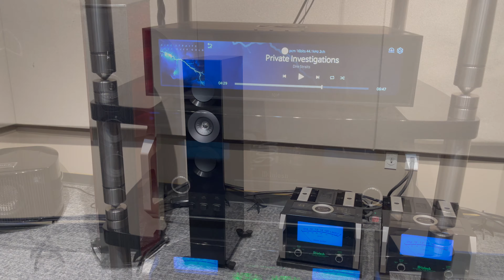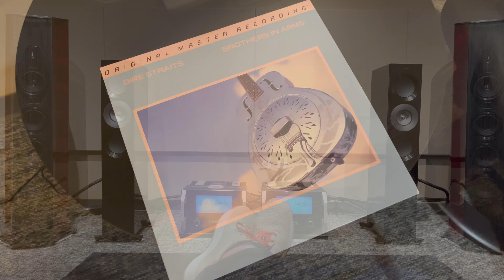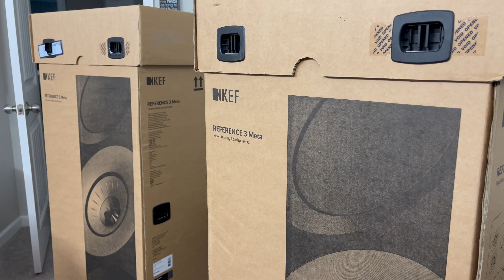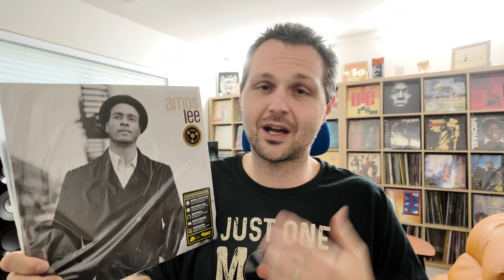KEF Reference 3 Meta Speakers: Worth It for Vinyl?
In this video, we review the KEF Reference 3 Meta speakers and discuss whether they are worth it for playing your vinyl records. Tune in to find out if these speakers are the perfect match for your vinyl setup!

Dive into the world of high-end audio with Louie V. as he tests the KEF Reference 3 Meta speakers, known for their exceptional clarity and depth, brought to life with a vinyl setup featuring a Rega P10 turntable and a McIntosh MA252 amplifier. Watch as these speakers bring a new dimension to well-loved records across various genres, from the intricate layers of The Alan Parsons Project to the soulful strains of Bill Withers.

🎶 What we're exploring:
 • The 1975 - A Brief Inquiry Into Online Relationships: Experience the clear separation and concert-like dynamics of this genre-mixing album.
 • The Alan Parsons Project - Eye in the Sky: Revel in the lush, precise production of this classic album through the KEF speakers.
 • Amos Lee - Amos Lee: Feel the warmth and intimacy of acoustic sounds with tracks like "Arms of a Woman."
 • Steely Dan - Aja: Discover the exceptional detail and balance in the jazz-rock complexity of this audiophile favorite.
 • Bob Marley and the Wailers - Exodus: Enjoy the rhythmic, soulful vibes of reggae with enhanced clarity and depth.
 • Bill Withers - Bill Withers' Greatest Hits: Savor the timeless hits with newfound clarity and warmth.
 • Bone Thugs-N-Harmony - E. 1999 Eternal: Experience the power and precision in the rapid rap harmonies and beats.

 • Detailed Reviews: Get an in-depth look at how these high-end speakers handle a diverse range of music.
 • Setup Insights: Learn about the synergy between high-quality turntables, amps, and speakers.
 • Sound Quality Analysis: Understand the nuances that make a high-end audio setup worth the investment.

💡 Engage with the Audiophile Community:
Share your thoughts on these speaker and vinyl combinations, suggest future reviews, and connect with fellow high-fidelity enthusiasts. Your insights drive our deep dive into the world of refined audio.

 • Drop a comment with your experiences or requests for future audio tests.

✊ Support Vinyl Latte:
Every interaction fuels our passion for audio excellence and helps the channel grow. Let's keep the audiophile community thriving together!

👉 Save on your membership at Vinyl Me, Please

📕Chapters:
00:00 The Last Upgrade?
01:40 Audio Advice Experience
04:01 KEF Reference 3 Meta Overview
06:28 Why Analogue Experience Matters
07:24 My Analogue Setup
08:06 Listening Test: The 1975
09:13 Alan Parsons Project
10:16 Early Impressions: KEF Reference Meta 3 vs Dali Oberon 5's
12:04 Amos Lee
13:22 Steely Dan
15:27 Bob Marley & The Wailers
17:28 Bill Withers
20:40 Bone Thugs-N-Harmony
23:16 Are They Worth It?

🎶 Until Next Time:
Keep your vinyl spinning and your speakers tuned. Explore new sounds, rediscover classics, and join us in celebrating the pure joy of high-fidelity audio. Whether it’s the intricate details of a studio mix or the live feel of a jazz club, there’s always something new to hear.